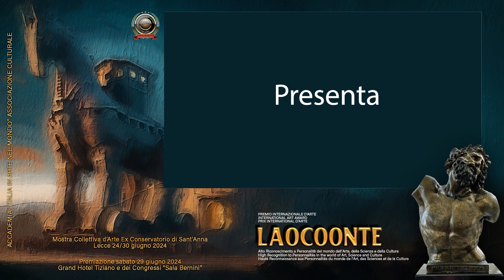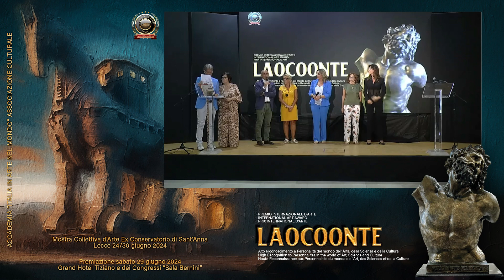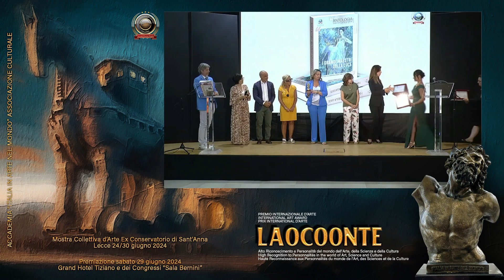ACC. ITALIA IN ARTE NEL MONDO ALTO RICONOSCIMENTO DELLA PRESIDENZA all'A.Ge.B.E.O. e amici di Vinc.